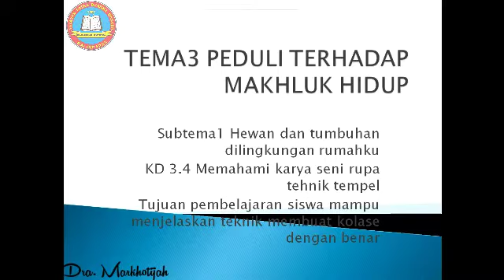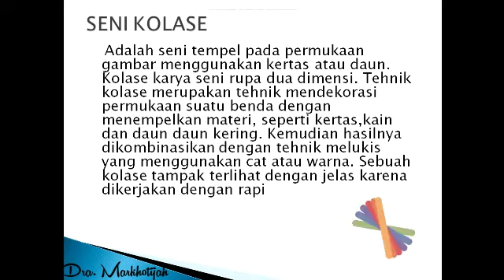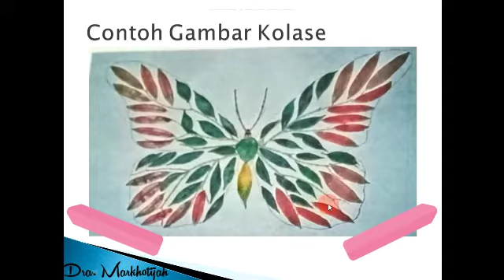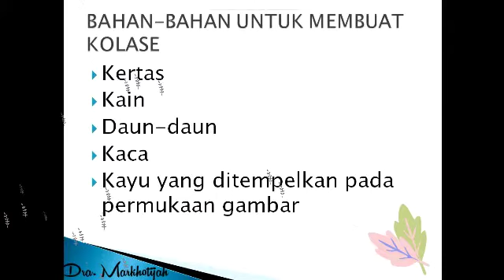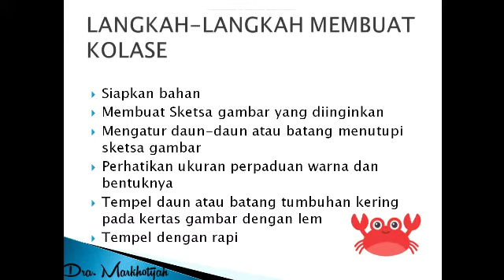Pembelajaran SBdP "Tema 3 ~ Subtema 1" | Kelas 4